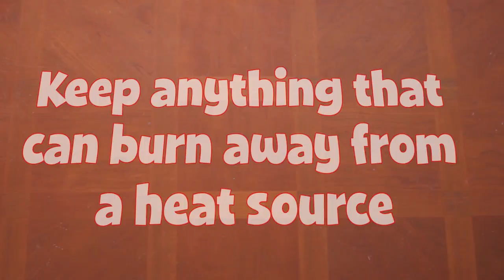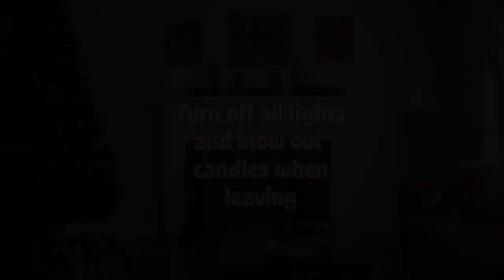Deck the Halls with Fire Safety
Celebrate the holidays with these holiday fire safety tips from NFPA®:

• Use flameless candles near flammable items
• Water your Christmas tree daily
• Replace worn or broken cords and bulbs
• And more

The risk of fires can be higher during the winter season because of candles, heating, and electrical hazards. Help keep your family and loved ones safer with other resources